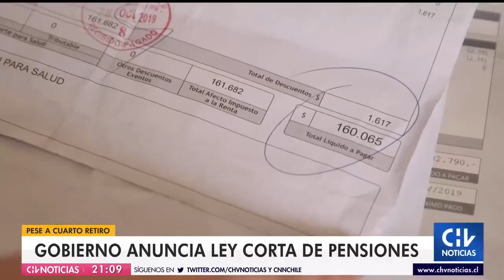Anuncian medidas de mejora a las pensiones: Pilar Solidario se extenderá al 80% de los jubilados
Desde España, el Mandatario anunció que aumentará la pensión básica solidaria a 177 mil pesos mensuales "para que todos los jubilados de Chile tengan pensiones sobre la línea de la pobreza".